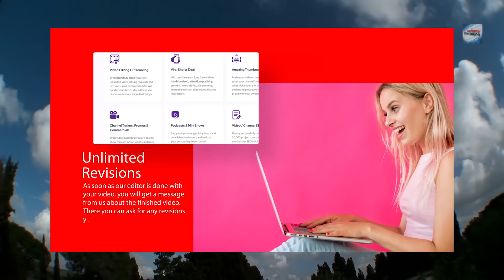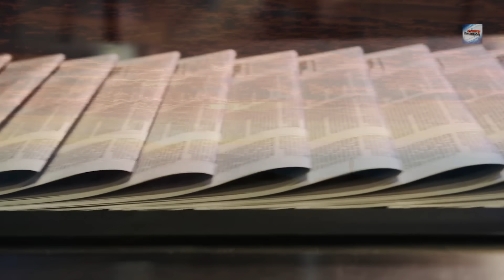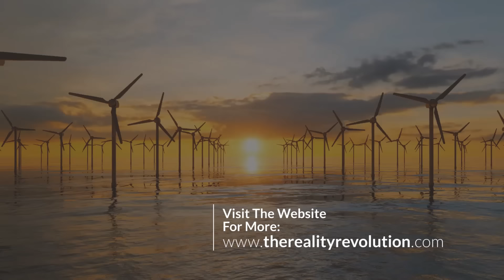You Can Change The Past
You Can Change The Past. This is a critical skill you must learn in creating your reality.

Take a moment to notice the numerous thoughts crossing your mind. You may come across some thoughts related to the present moment, but most of them will be about the past. Our minds tend to replay past events with great intensity, which often leaves little room for the present or future. This is because the mind functions as a repository of the past, cataloging experiences along with the resultant emotions and beliefs forged through those experiences.

It is a most healthy and productive exercise to daily relive the day as you wish you had lived it, revising the scenes to make them conform to your ideals. For instance, suppose today’s mail brought disappointing news. Revise the letter. Mentally rewrite it and make it conform to the news you wish you had received. Then, in imagination, read the revised letter over and over again. This is the essence of revision and revision results in repeal.

When a man practices the art of forgiveness, of revision, however factual the scene on which sight then rests, he revises it with his imagination and gazes on one never before witnessed. He is changing the past.

✨ Alternate Universe Reality Activation get full access to new meditations, new lectures, recordings from the reality con and the 90 day AURA meditation schedule